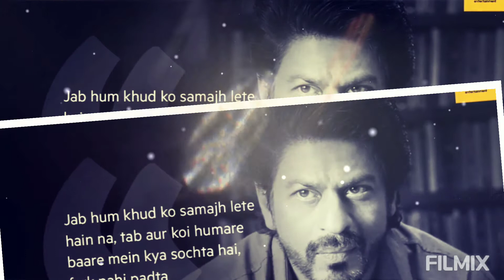Jab hum Apne aap,dear zindagi, heart touching line status